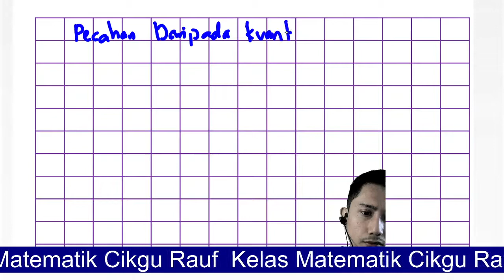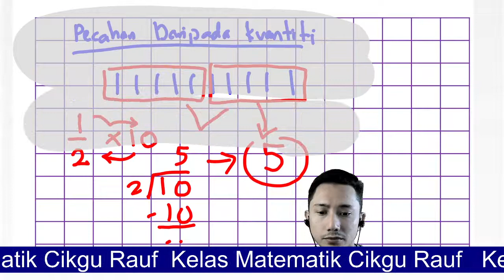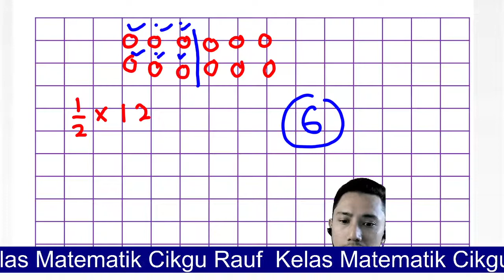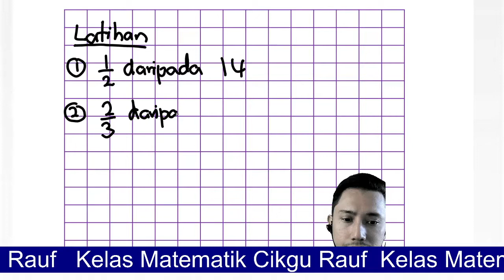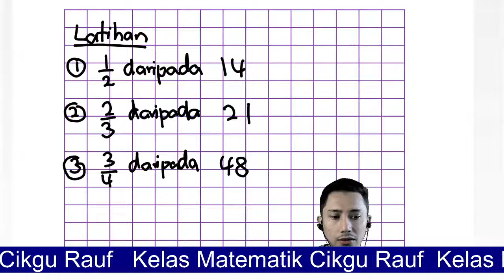Pecahan Daripada Kuantiti